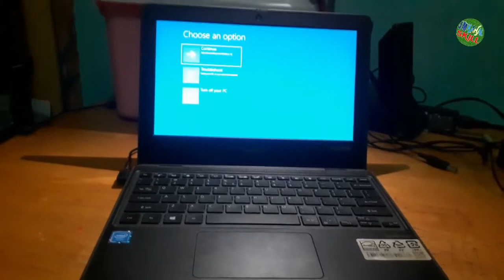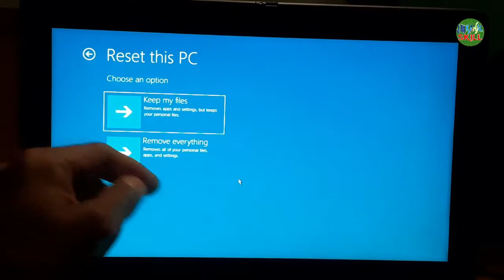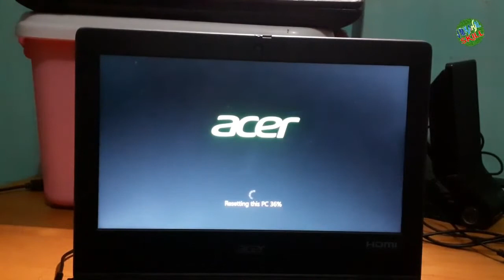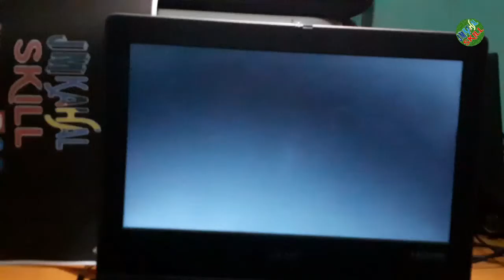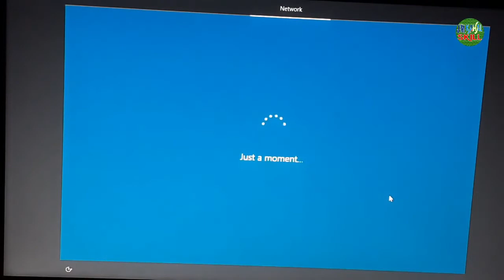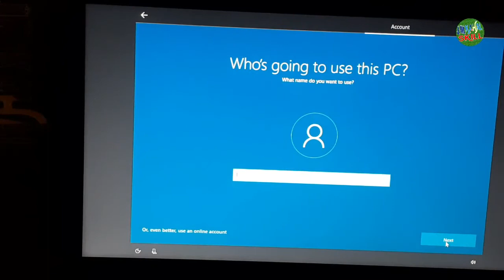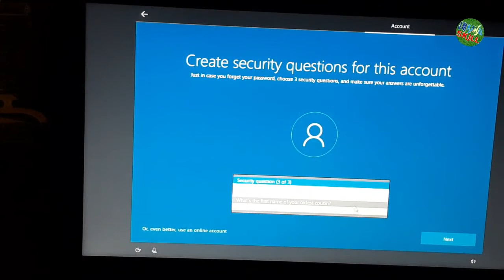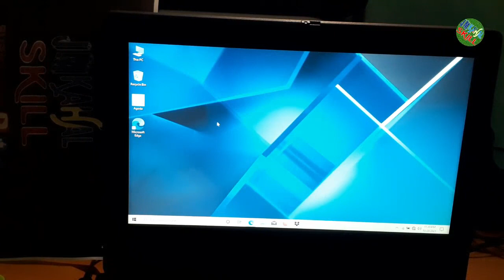HOW TO RESET WINDOWS 10 | ACER TRAVELMATE B| STEP BY STEP TUTORIAL | JM KAHAL SKILL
Vlog Title: HOW TO RESET WINDOWS 10 | ACER TRAVELMATE B| STEP BY STEP TUTORIAL | JM KAHAL SKILL

IN THIS VIDEO TUTORIAL YOU WILL LEARN HOW TO RESET WINDOWS 10 IN ACER LAPTOP OR DESKTOP COMPUTER.

I HOPE THIS VIDEO WILL HELP YOU TO FIX YOUR EPSON L110 PRINTER PROBLEM.

DON’T FORGET TO SUPPORT THIS CHANNEL BY HITTING THE LIKE AND IF YOU ARE NEW DON’T FORGET TO HIT THE SUBSCRIBE AND BELL BUTTON TO GET MORE LATEST VIDEO ON THIS CHANNEL.

WATCH OTHER VIDEO TUTORIAL FOR ACER

HOW TO FIX NO DISPLAY | ACER TRAVEL MATE P256-M| 100% SOLVE | STEP BY STEP TUTORIAL | JM KAHAL SKILL

HOW TO FIX AUTO TURN ON WHEN OPEN THE LID| LENOVO IDEAPAD 3 | 100% FIXED | STEP BY STEP TUTORIAL | JM KAHAL SKILL